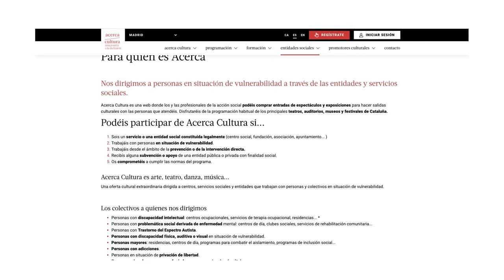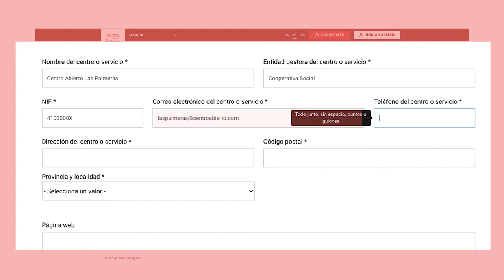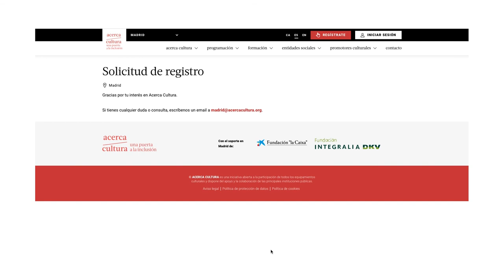Tutorial Acerca Cultura. ¿Cómo registrarse gratuitamente en el programa Apropa Cultura?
Tutorial Acerca Cultura. En este vídeo osexplicamos cómo registraros como entidad o servicio social en el programa Acerca Cultura. ¡Esperamos que este tutorial os sea de utilidad!